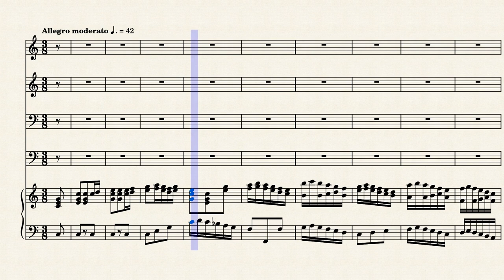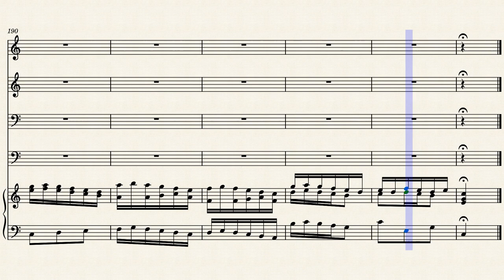BWV 172,1 Bach J.S. 'Erschallet, ihr Lieder'. Brass Ensemble+Organ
Arranged for Brass Ensemble + Pipe Organ
Ctrumpet 2x, Trombone, Bass Trombone and Pipe Organ